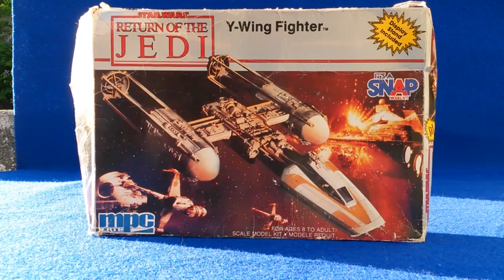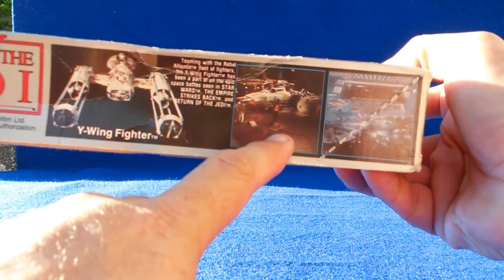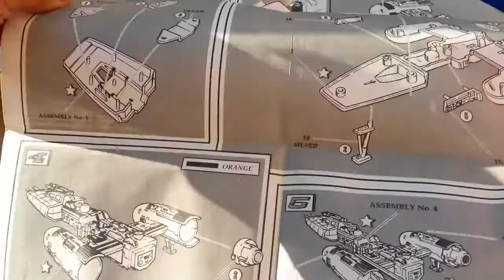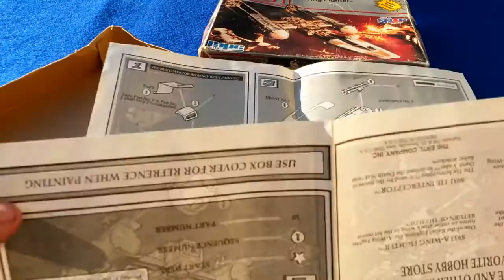Kits Vintage Y-wing et A-wing MPC de 1983 (Star Wars)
Maquette du Y wing, bombardier rebelle dans Star Wars. Il s'agit de la première et plus ancienne maquette de ce vaisseau, des années 80 bien que je semble l'avoir obtenu que début des années 90.
Je l'ai monté et à peine sous couchée, pas touchée depuis 25 ans.
Mais je vais y remédier...